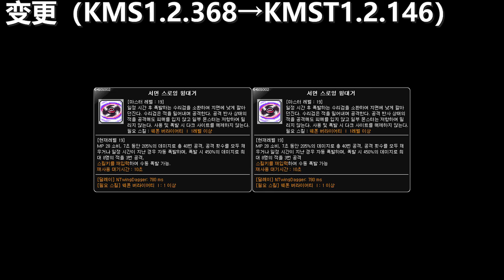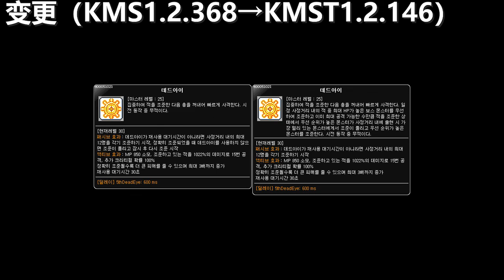[KMST1.2.146] Skill Change Preview